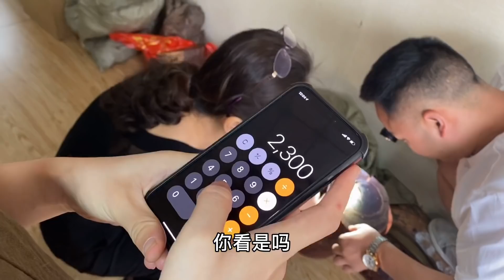年初23万的小叶紫檀！如今却被我们17万拿下，金星爆满让人又爱又恨【土家瑶妹】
瑶妹17万收下一根小叶紫檀料，金星爆满，不愧是顶级好料！

欢迎大家来到瑶妹的频道！